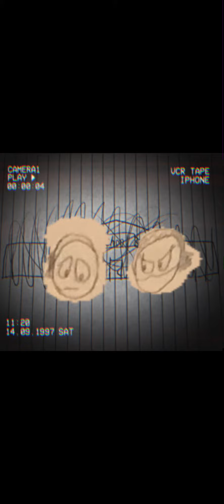High gears ⚙️ (Koven vs Allison)